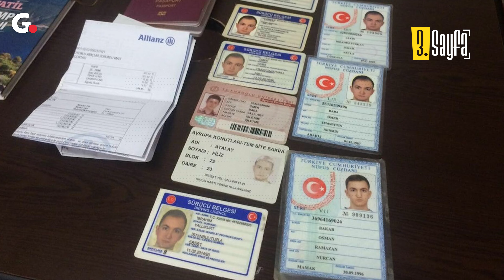Türkiye'yi Sarsan Katil | Atalay Filiz Kimdir?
Şeytani bir zeka, sürekli planlar kuran bir zihin, masum bir surat ve korkutucu çok sayıda detay…

Üçüncü sayfa; bugün sizi 2016’ya götürecek. ‘Muhabbet kuşu katil’ lakaplı Atalay Filiz’e, yaşadığı ve yaşattıklarına birlikte bakacağız.

🔔 Bildirim Zilini Açmayı Unutma